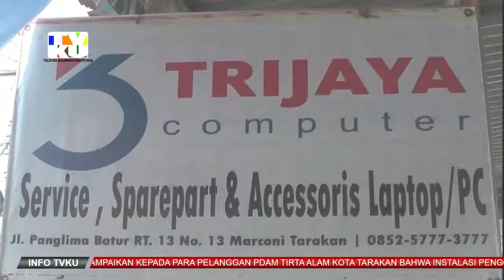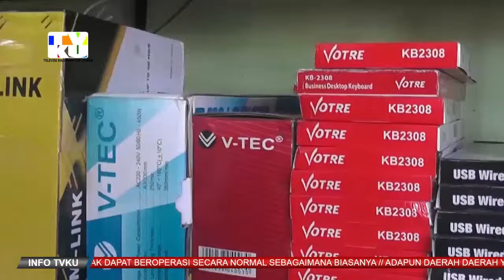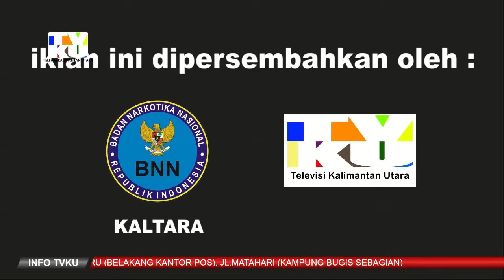TEAM BADAK POLRES TARAKAN KALIMANTAN UTARA.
THE TEAM BADAK SIAP MENGAMANKAN KOTA TARAKAN !!! siap 86!!!